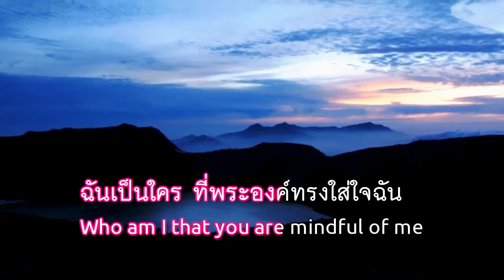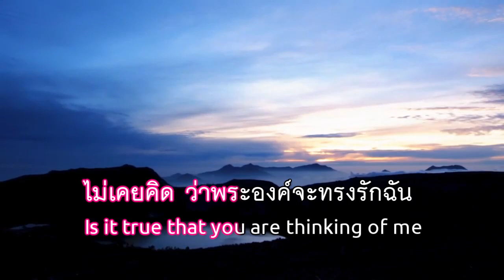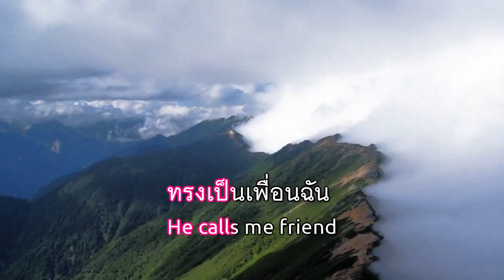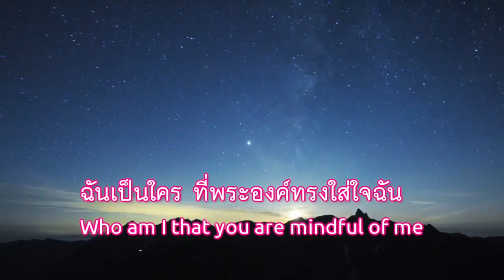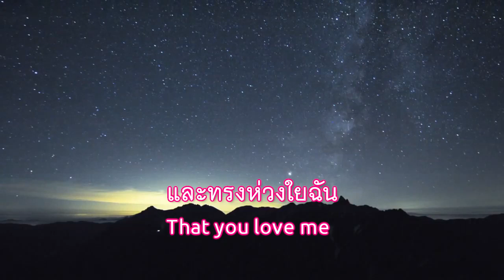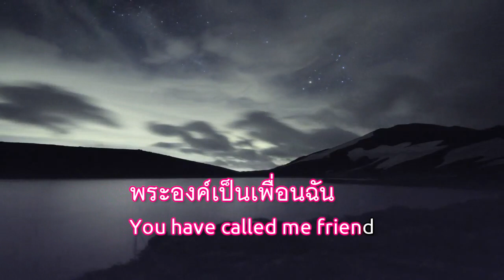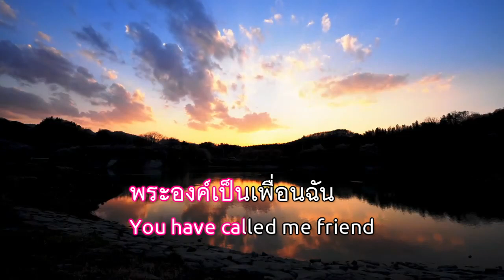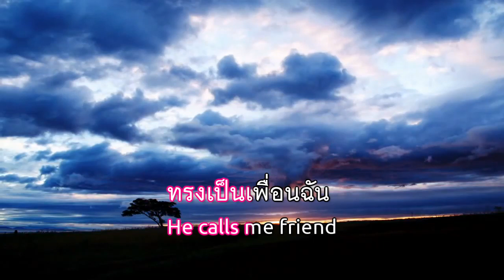เพื่อนของพระเจ้า - Friend of God [Karaoke]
ดนตรีและเนื้อเพลงสำหรับฝึกหัดร้อง
เพื่อนของพระเจ้า - Friend of God